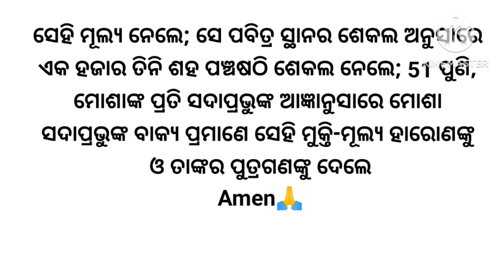Numbers chapter 1-3 in odia audio with text ଗଣନା ପୁସ୍ତକ ୧-୩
Numbers chapter 2  in odia audio with text
Numbers chapter 3 in odia audio with text
numbers audiobible
numbers audio bible in odia